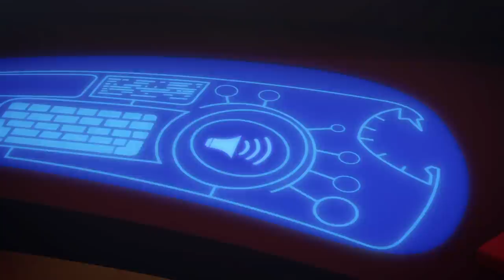Heroes Unite to Save Christmas! 🎄 | PJ Masks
Gekko's super camouflage, Owlette's feathered attack, and our heroes' teamwork make for an epic Christmas Eve rescue. Join the fun as they save Christmas and learn the true meaning of teamwork!

0:00 - Introduction to Christmas Eve
7:02 - Gekko Learns to Ride the Luna Board
12:18 - Teamwork to Save Christmas
21:09 - Heroes and Luna Girl Bond
29:04 - Ice Trouble in the City
36:10 - Defeating Romeo's Ice Machine
43:32 - Gardening Troubles with Luna Girl
51:06 - Luna Girl's Cloud Plan
1:04:02 - Gekko's Super Sense Discovery
1:14:02 - Catboy's Spinning Tornado Move

🚀 Dive into the newest PJ Masks adventures now! Click the links below for our latest videos and join the thrilling heroics of Catboy, Owlette, and Gekko.

🌌 Explore the PJ Masks universe! Check out our curated playlists for back-to-back heroics and non-stop action.  🦸‍♀️🌟

Explore the official PJ Masks channel, your ultimate destination for everything PJ Masks! This hub offers exclusive episodes, interactive content, and the latest updates. From full adventures to special compilations, it’s all here. Discover, laugh, and learn with each click. Adventure awaits—step into the heroic world of PJ Masks!

✨ Dive into more PJ Masks fun! Click below for extra adventures and join our hero squad across other channels. Let's go, heroes!